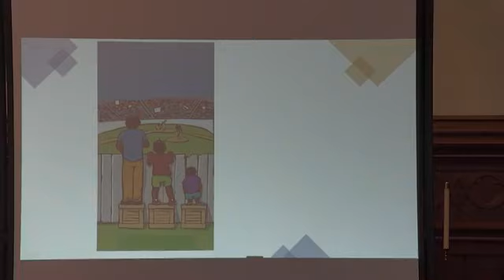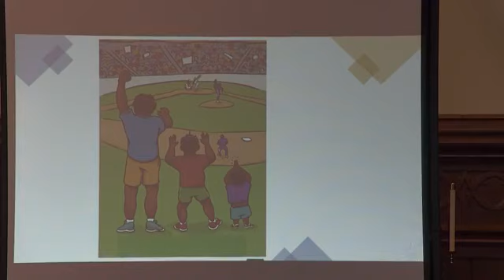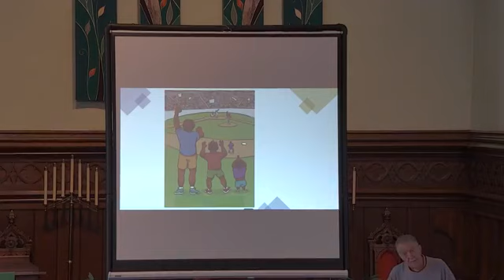July 19, 2020 Sanctuary Worship, Sermon-The Wisdom of Justice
Pastor Kevin Fleming challenges us to work for justice. Music Director Robert Nicholls and Vocalist Joanna Fleming lead us in worship.